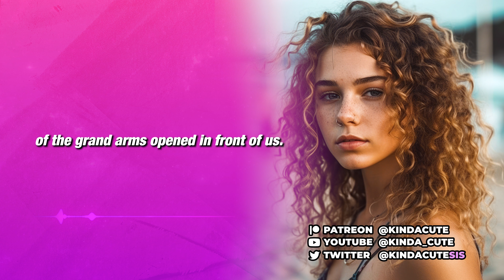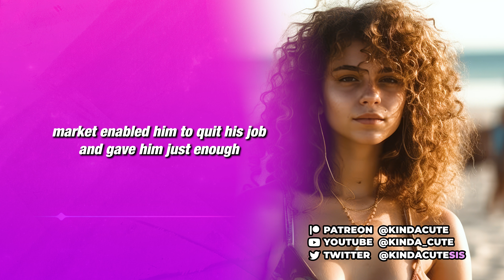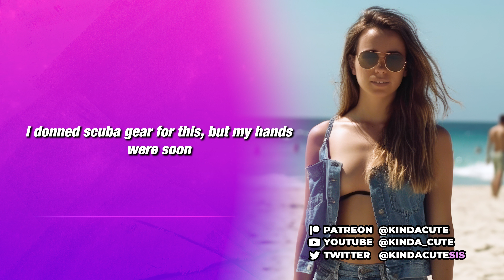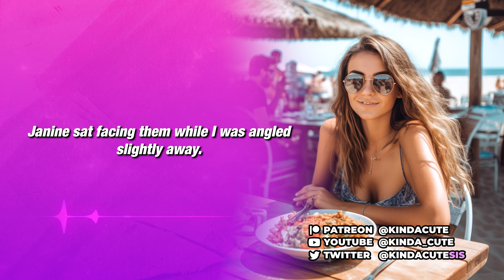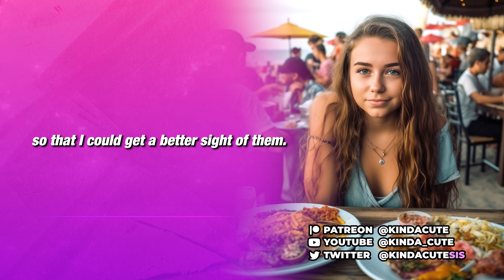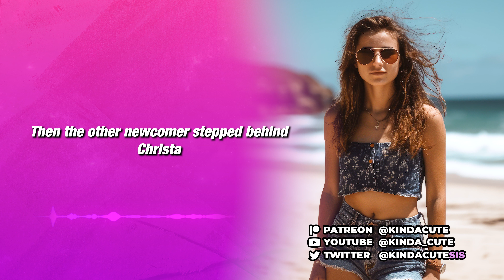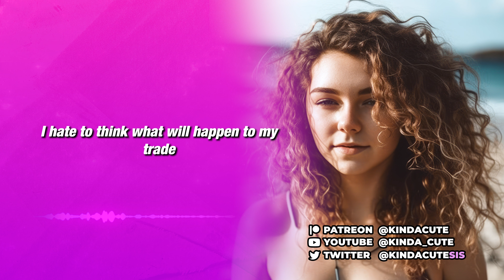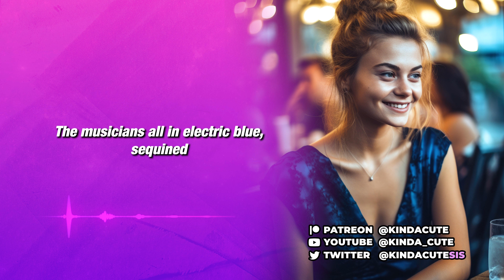Summer Beach Genderswap (Crossdressing Stories)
After noticing a couple of girls eating at her restaurant, Karen noticed they might actually be crossdressing!

The goal of this channel is to share as many different stories by as many different people to make it feel relatable for everyone and become proud of who we are! Thank you!